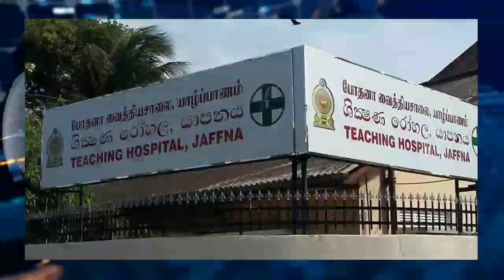யாழில் வேகமாக பரவிவரும் புதிய தொற்றால் 5பேர் வைத்தியசாலையில்। இன்றைய இரவுநேர செய்திகள்। 28.08.2020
அனைவரது ஒத்துழைப்பையும் எதிர்பார்க்கிறேன்- யாழ். பல்கலை புதிய துணைவேந்தர்
யாழில் டெங்கு தாக்கத்தால் கடந்த வாரத்தில் 6 பேர் அனுமதி!
மண்டைதீவில் கடற்படைக்கு காணி சுவீகரிப்பு! எதிர்ப்பு போராட்டத்தில் மக்கள்
குடும்பஸ்தரின் உயிரை பறித்து, பிள்ளைகளை அநாதை ஆக்கிய ஒரு வார்த்தை..!
இலங்கையில் 5 குழுந்தைகளை ஒரே பிரசவத்தில் பெற்றெடுத்த தாய்
பேரூந்துகளில் முகக்கவசம் அணியாதோருக்கு அபராதம் !அமுலாகும் புதிய சட்டம்
கிளிநொச்சியில் பெருமளவான பனைமரங்கள் தீயில் எரிந்து நாசம்..